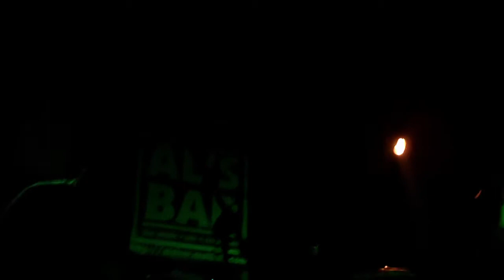KUWAGO : Sin is crouching at your door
AMP [Ateneo Musicians Pool] + MOBILE PRODUCTIONS PRESENTS :
"PRE-RITES"
SEPT 18 2009 // AL'S BAR , BF PQUE